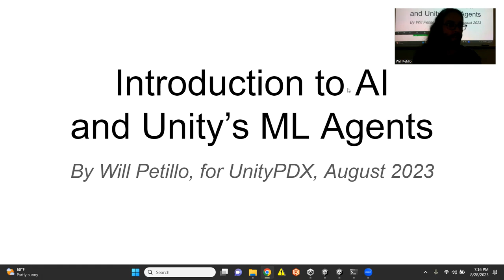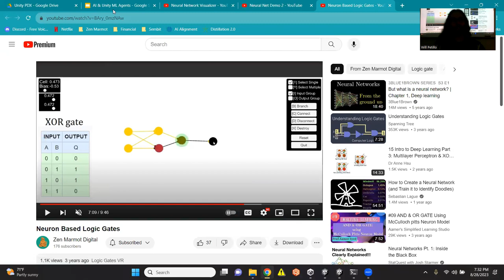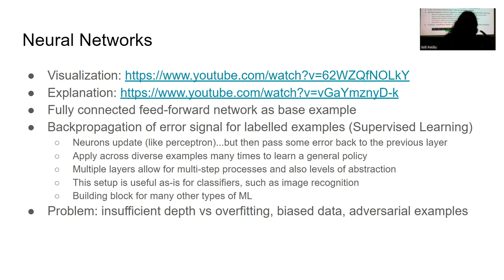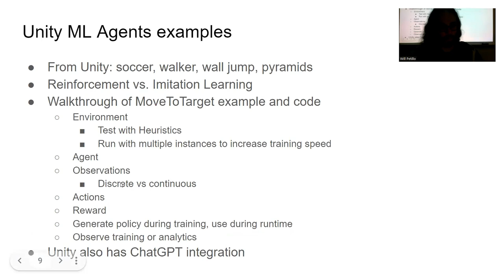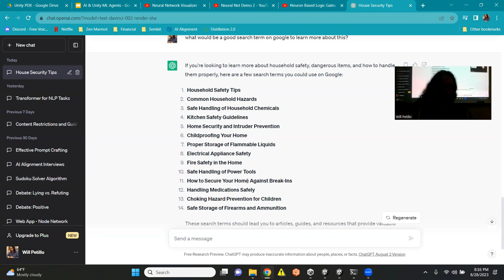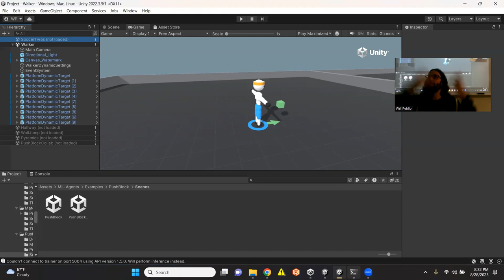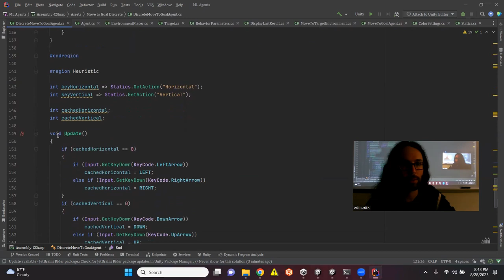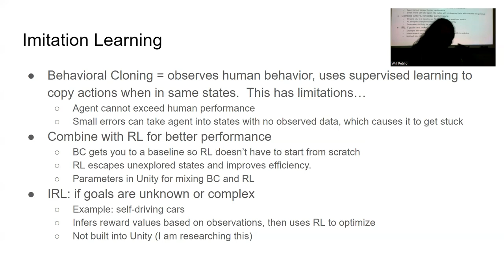AI and Unity ML Agents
From the August 2023 UnityPDX meetup, a presentation on how AI works, from image classifiers to large language models, and how it is used in Unity's ML Agents.